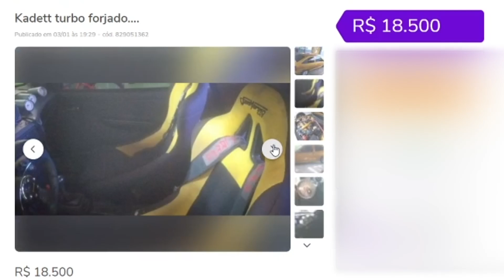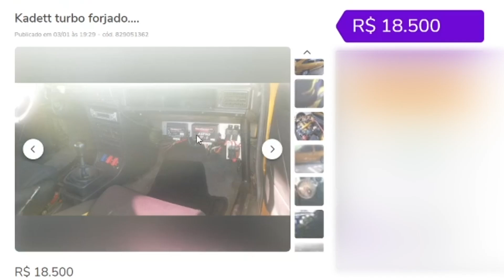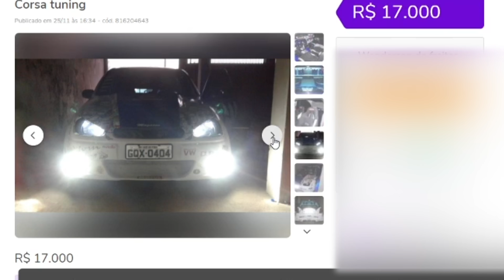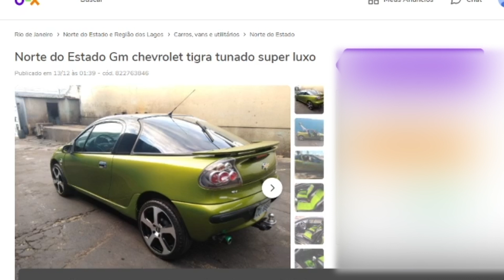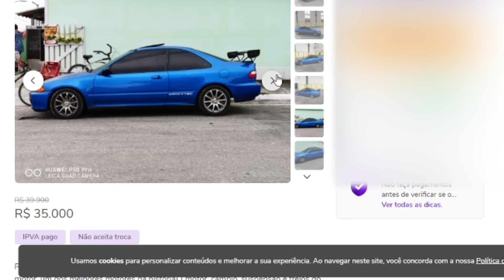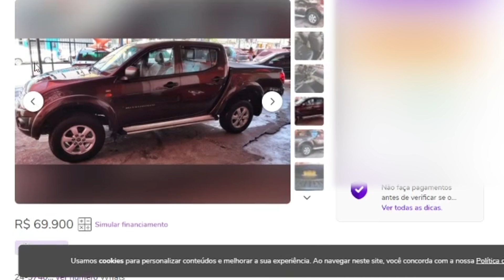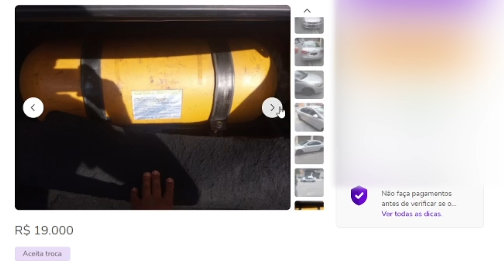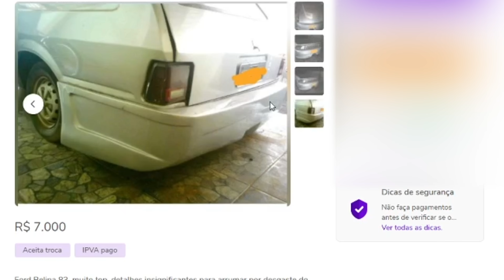10 CARROS QUE VOCÊ NÃO QUER NEM DE GRAÇA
00:00 - 10 Carros que você não quer nem de Graça

00:37 - Kadett
03:20 - Fiat Tipo
04:24 - Astra
06:23 - Corsa
08:10 - Gol
09:19 - Chevrolet Tigra
11:28 - Honda Civic
12:49 - L200
13:30 - Jac J5
15:12 - Belina